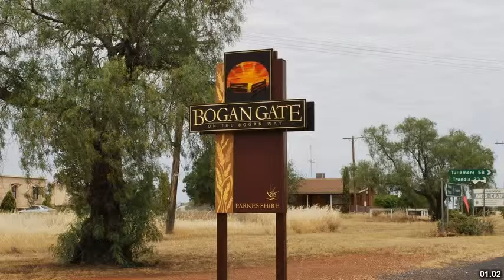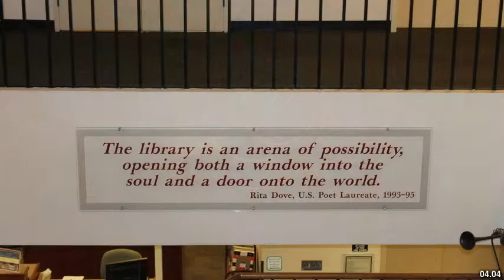Best places to visit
Best places to visit - Bogan Gate (Australia) Best places to visit - Slideshows from all over the world - City trips, nature pictures, etc.